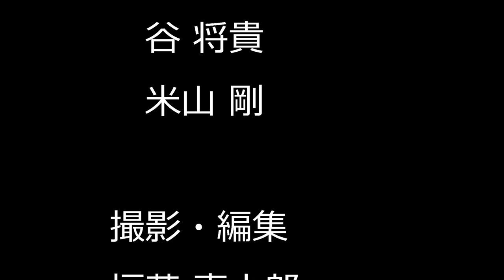【インタビュー】米山剛×谷将貴。出会いから賞金ランキング日本人トップを獲るまでの話。アマチュアゴルファーが上達する為に大切なことも聞きました。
【撮影場所】
京葉カントリー倶楽部